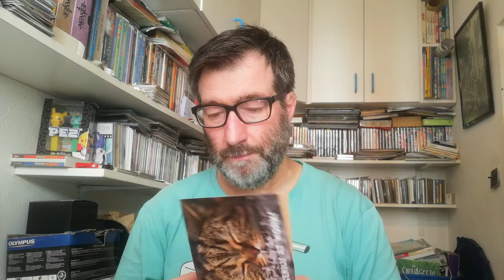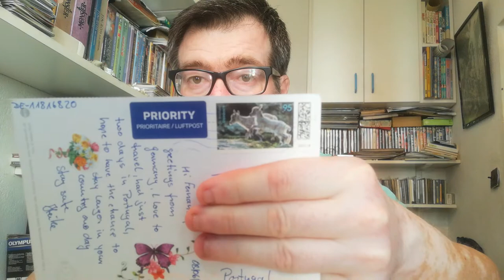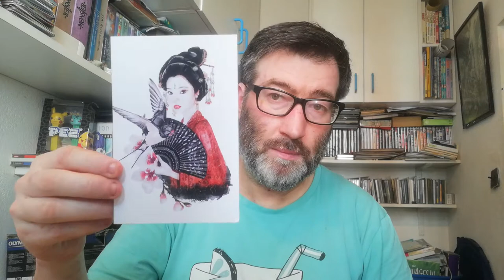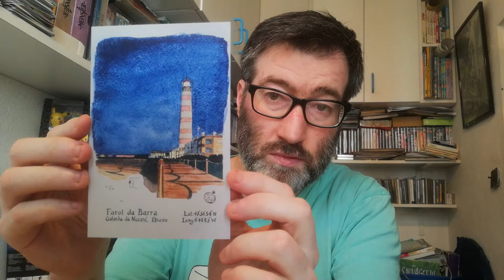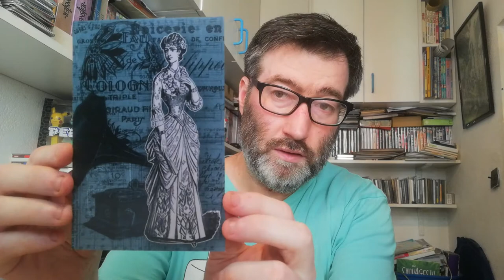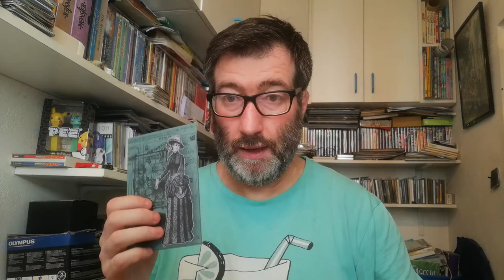POSTCROSSING || WEEK 141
This week I omly received these two postcards:

- 1 postcard from Germany (Official Postcrossing)
- 1 postcard from France (Official Postcrossing)